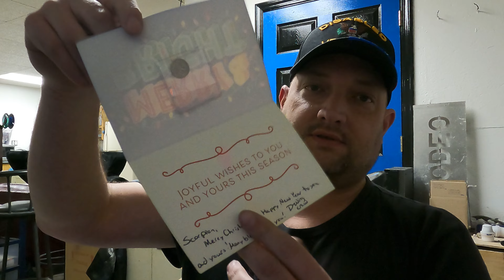Christmas Mail ! Got to love it! @SilverOceans @dwingsworld2581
Christmas's mail! got to love it | a Christmas's mail |   a Christmas's love letter |  h Christmas's |
it's Christmas's time again my love | Christmas's i gave you my heart | love Christmas's song lyrics |